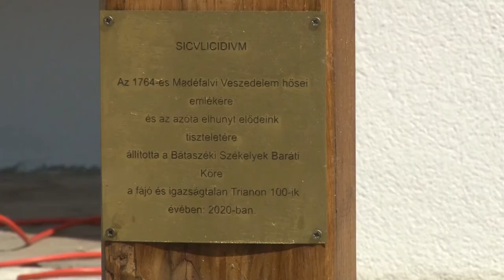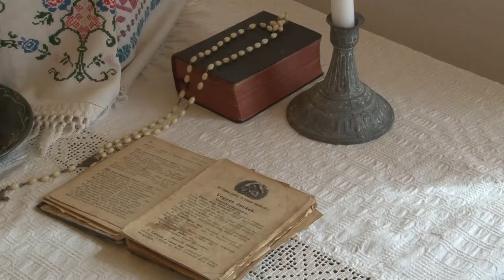Székely ház átadó - Bátaszék